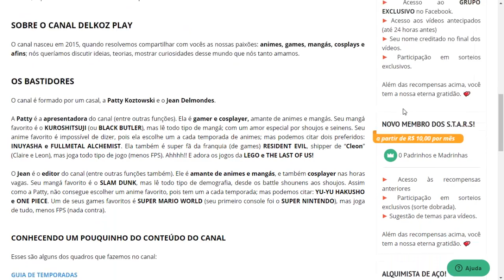TRAUMAS QUE DESPERTAM UM NOVO PODER! | ACONTECEU NOS ANIMES #30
☼☼ Olá amigos! Voltei [depois de um grande hiatus] com mais um “Aconteceu nos Animes”, que traz as cenas mais interessantes dos animes da semana. Lembrando que as cenas são referentes ao último episódio exibido do anime, e que o vídeo pode conter spoiler. ☼☼

✌ Então, sem mais enrolação, bora pro vídeo.✌

►► ANIMES DO VÍDEO:
- Mob Psycho 100 II 0:43
- Fukigen na Mononokean Tsuzuki 2:04
- JoJo no Kimyou na Bouken: Ougon no Kaze 3:20
- One Piece 4:11
- Fairy Tail Final Series 5:09

Obrigado!!  ☺